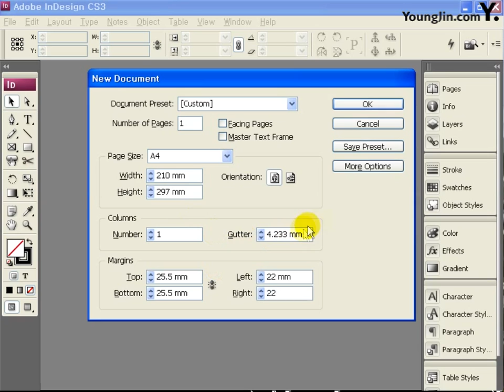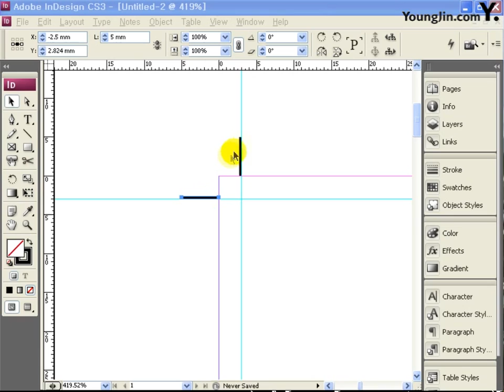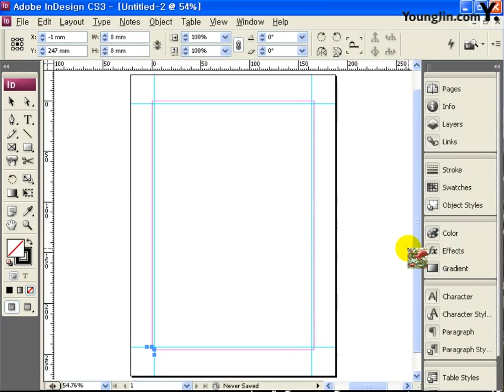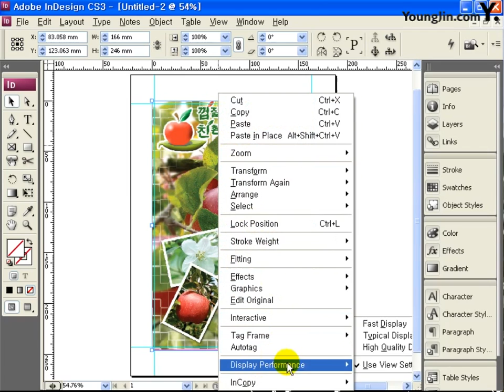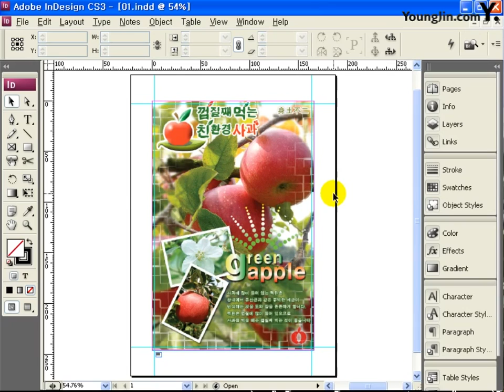[2013, 2014] Part3 기출유형 따라하기-인디자인작업